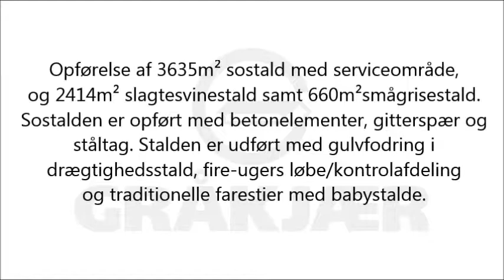Krusegaard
Totalanlæg; Soanlæg, slagtesvinestald og smågrisestald